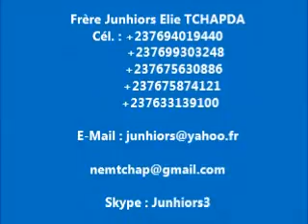ILS ONT OSE SE MARIER ET VOUS